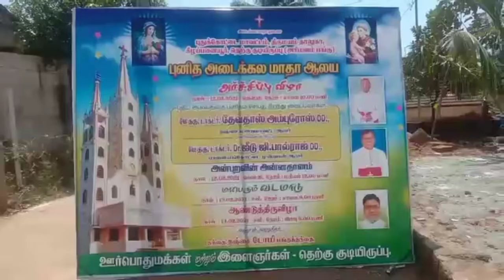திருமயம்| கீழப்பனையூர் வடமாடு ஜல்லிக்கட்டு 2021| Keelappanaiyur Vadamadu Jallikattu 2021|Pudukkottai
புதுக்கோட்டை மாவட்டம் திருமயம் வட்டத்திற்கு  உட்பட்ட கீழப்பனையூர் தெற்கு குடியிருப்பு பகுதியில் உள்ள புனித அடைக்கல மாதா ஆலய  விழாவை முன்னிட்டு இன்று (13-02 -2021) வடமாடு ஜல்லிக்கட்டு நடைபெற்றது.

இப்போட்டியில்  புதுக்கோட்டை, திருச்சி, சிவகங்கை, தஞ்சை, மதுரை  உள்ளிட்ட தமிழகத்தின் பல்வேறு மாவட்டங்களில் இருந்து வடமாடு காளைகள் கலந்து கொண்டன.

அதே போன்று புதுக்கோட்டை உள்ளிட்ட பல்வேறு மாவட்டங்களில் இருந்து 100 -க்கும் மேற்பட்ட மாடுபிடி வீரர்களும் கலந்து கொண்டனர்.

இந்த வடமாடு ஜல்லிக்கட்டு போட்டியில் ஒரு ஜல்லிக்கட்டு காளைக்கு 25- நிமிடம் நேரம் ஒதுக்கி களத்தில் இறக்கி விடப்பட்டது.

இந்த காளையை அடக்குவதற்கு 9 பேர் கொண்ட குழு காளையை அடக்குவதற்கு களத்தில் இறக்கி விடப்பட்டது.

காளையை அடக்குவதற்கு மாடுபிடி வீரர்கள் போட்டி போட்டுக் கொண்டு சில காளைகளை அடங்கினர்.

சில காளைகள் மாடுபிடி வீரர்களின் கையில் சிக்காமல் வீரர்களை திணறடிக்க வைத்தத காட்சி பார்வையாளர்களிடையே பெரும்பரபரப்பையும், உற்சாகத்தை ஏற்படுத்தியது.

இதில் காளைகளை அடக்கிய குழுவினருக்கும், மாடுபிடி வீரர்கள் கையில் சிக்காத காளைகளின் உரிமையாளர்களுக்கும் ரொக்கப் பரிசுகள் வழங்கப்பட்டது.

இந்த போட்டியை சுற்றுவட்டார பகுதிகளில் இருந்து ஏராளமான இளைஞர்களும், பொதுமக்களும் கண்டு களித்து உற்சாகமடைந்தனர்.